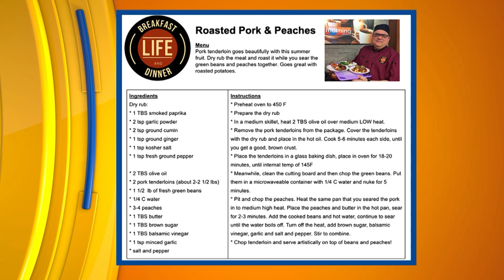ADAM WISNEWSKI 2